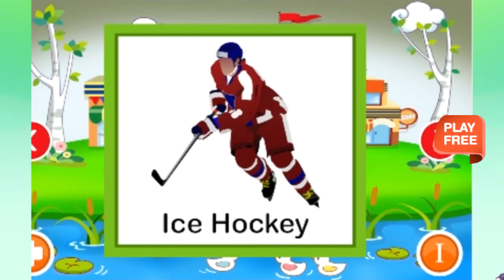PreSchool ABC Flash Cards - Android Gameplay HD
Endless safari mode ABC Flashcards for kids! Amazing teaching tool and easy learning the ABCs with flashcards+ voice-over. Teach alphabet letter names, phonics and letter recognition to preschool aged children!